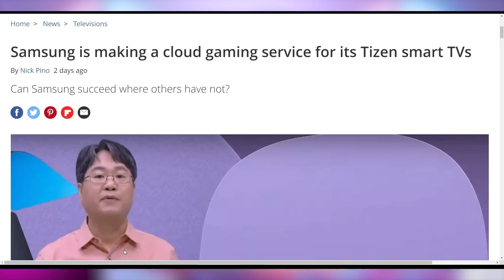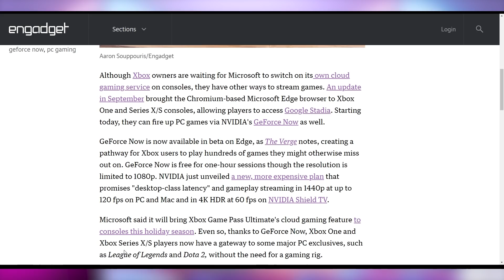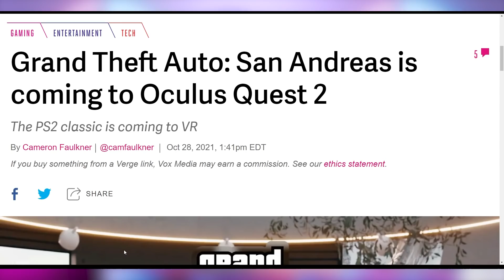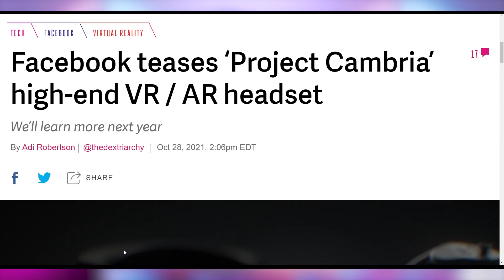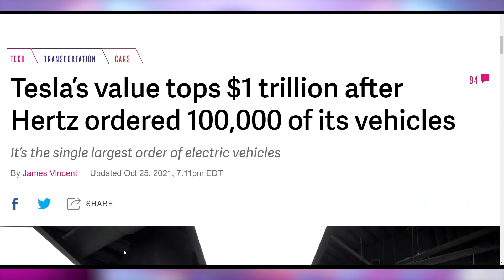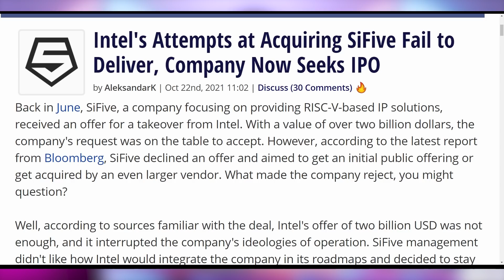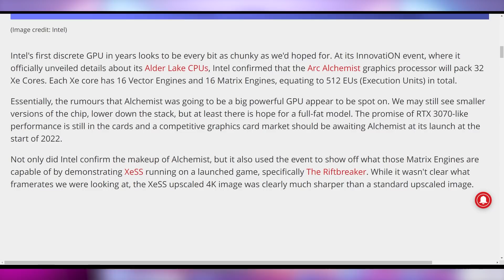This Could Be Trouble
Sources & Timestamps!
0:00 - Intro
00:23 - Formal Nvidia Arm Investigation
00:50 - 3D V-Cache Ryzen On Its Way
01:14 - 12K PiMax Headset
01:42 - Samsung’s Cloud Gaming Service
02:00 - GeForce Now on Xbox
02:27 - Halo Infinite
02:43 - Dune Part Two
02:51 - GTA Remastered Release Date
03:08 - Facebook Is Now Meta
04:30 - New MBP Reviews
04:45 - Davinci Resolve Real Fast on M1 Max
04:59 - Hertz Massive Tesla Order
05:40 - Lucid To Start Deliveries
05:50 - Intel No Takeover SiFive
06:02 - Alder Lake Announcement
06:40 - I Need This Feature
07:00 - Intel’s GPU
07:14 - Intel’s Alchemist Pricing

Presenter: Brett Sticklemonster
Videographer: Brett Sticklemonster
Editor: Catlin Stevenson
Thumbnail Designer: Reece Hill